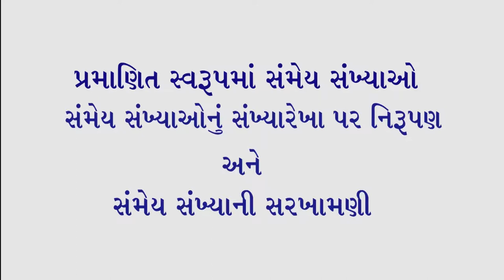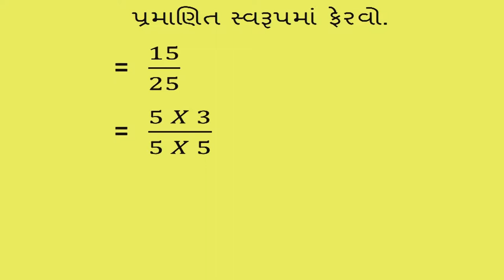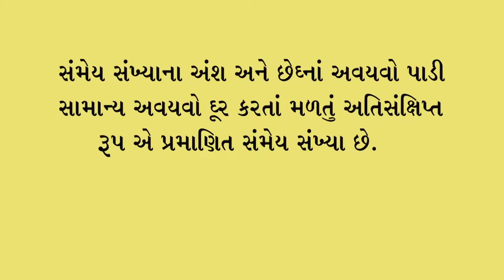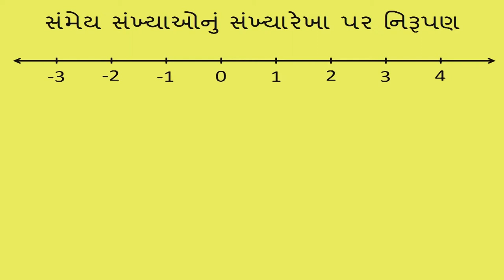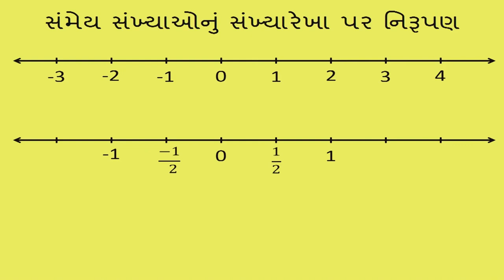std 7 Maths Chapter-9 "સંમેય સંખ્યાઓ" (Part 2) Sammey Sankhyao ganit Gujarati